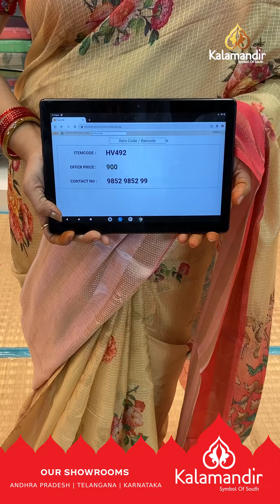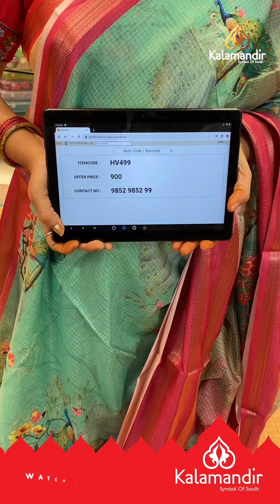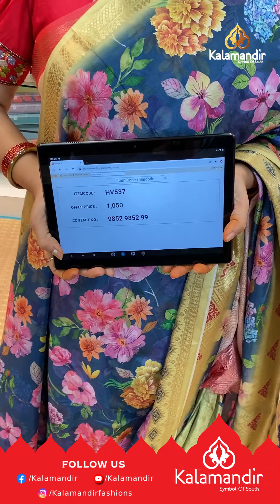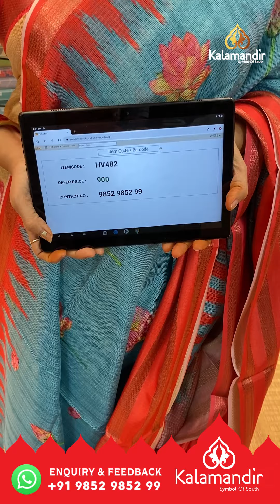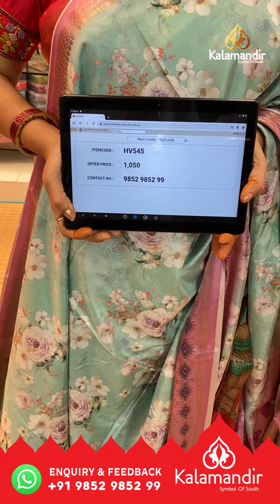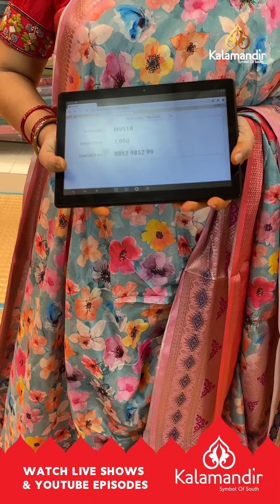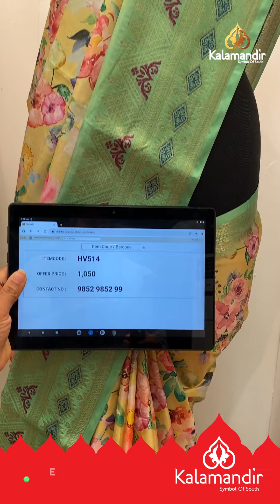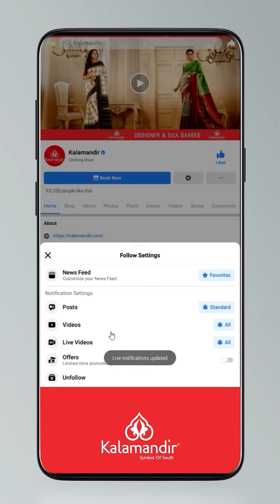Silk Kota Sarees - Special Price | Kalamandir LIVE